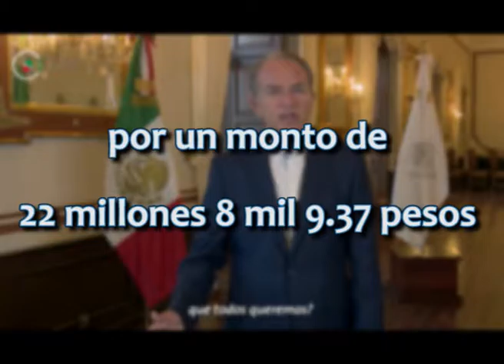Juan Manuel Carreras López y usted, ¿para cuándo?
Fundar México, Centro de Análisis e Investigación A.C., retó –vía Twitter– al gobernador Juan Manuel Carreras López a hacer públicos todos sus gastos en medios de comunicación a través de la plataforma Transparencia en Publicidad Oficial (TPO)